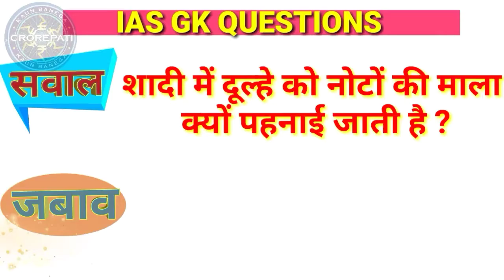शादी में दूल्हे को नोटों की माला क्यों पहनाई जाती है।।dulhe ko note ki mala..।।Part-7।।By-Avdesh।।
आपका स्वागत है हमारे यूट्यूब चैनल EC AVDESH में। मैं हूं AVDESH।। मैनें आपके लिए 1 QUESTION SERIES नाम से एक Playlist बनायी है।। ऐसा मैने इसलिए किया है क्योंकि आज के समय में समय बहुत महत्वपूर्ण है।। लोगों के पास समय की बहुत कमी है।। इसलिए  मैं चाहता हूँ कि आपको कम समय में सवालों के जवाब मिल जाए।
मैं उम्मीद करता हूं कि आपको वीडियो से कुछ सीखने के लिए मिलता है।।
चैनल से जुडने के लिए आपका बहुत बहुत धन्यवाद।।